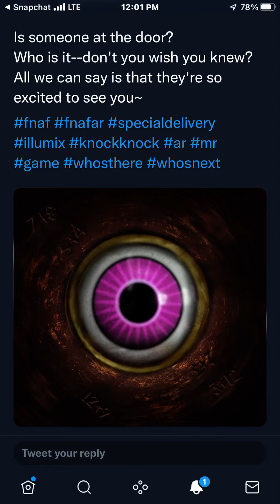NEW FNAF AR TWEET ABOUT THE CHARACTER COMING OUT TODAY!